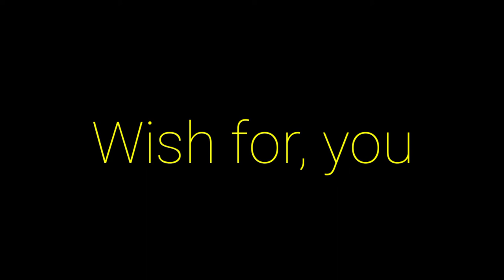Royalty_free_Video of APJ ABDUL KALAM | MOTIVATIONAL VIDEO | WHATSAPP STATUS | Inspiring Quotes